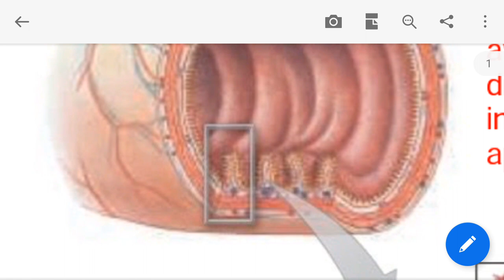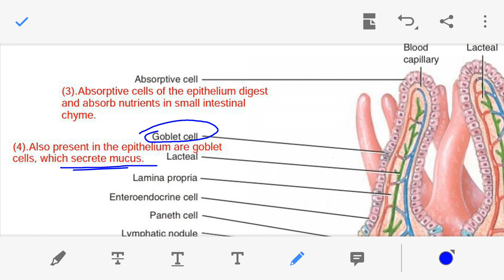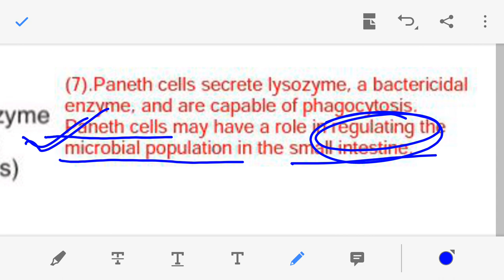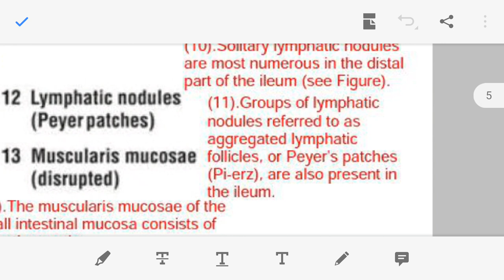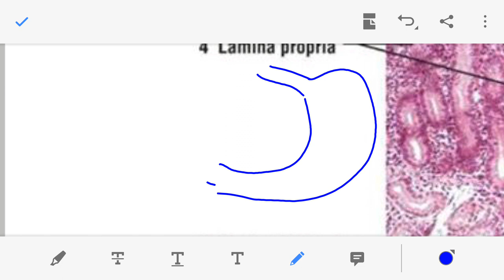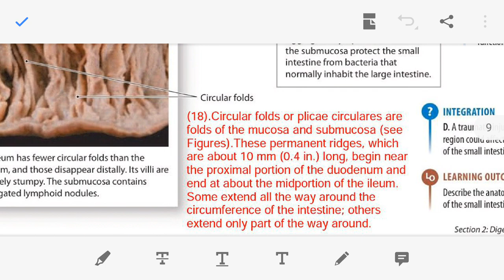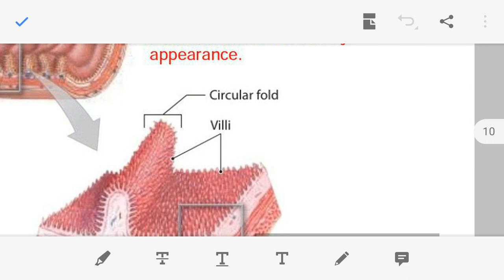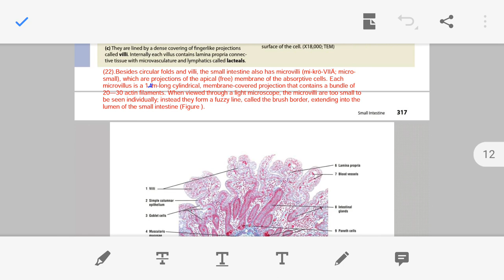Histology of the Small Intestine in Gujarati